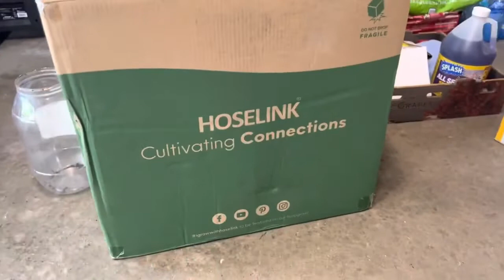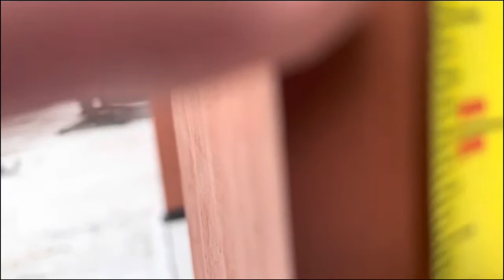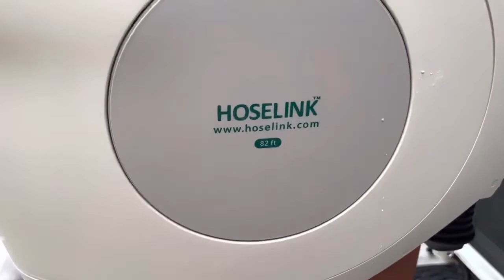Installing the Hoselink outside for the garden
Today I installed the Hoselink garden hose reel. Its pretty awesome so far, I do need to purchase a longer leader hose, but it was very easy to mount and install, easy instructions to follow and seems like it's made very well.
Here is a link to the website, this is not a sponsored video but if I like a product, I like to tell everyone about it